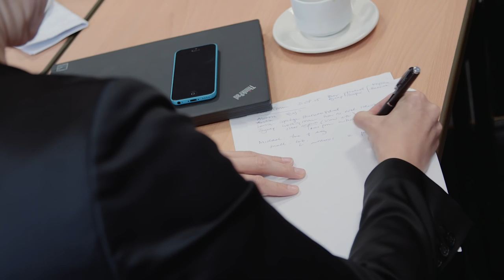VELUX Daylight Academic Forum 2015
The aim of the Daylight Academic Forum is to provide an opportunity for PhD students to discuss their current research projects with a panel of other fellow PhD students – and supported by a panel of scientific experts. The Forum is held in connection with the biennial VELUX Daylight Symposium.